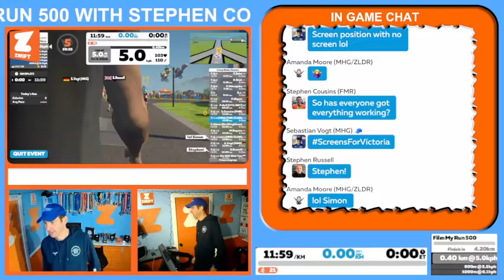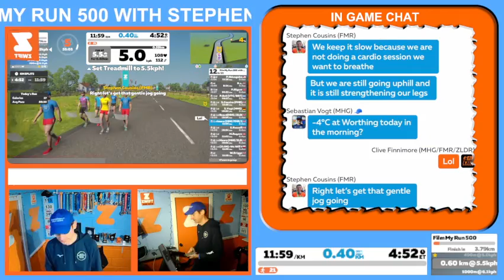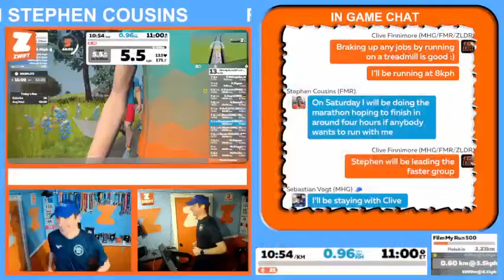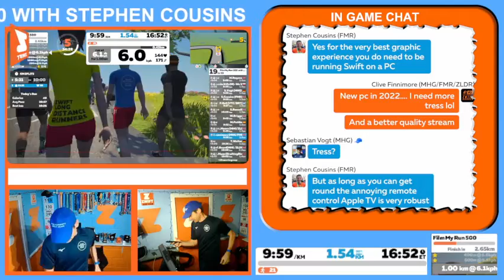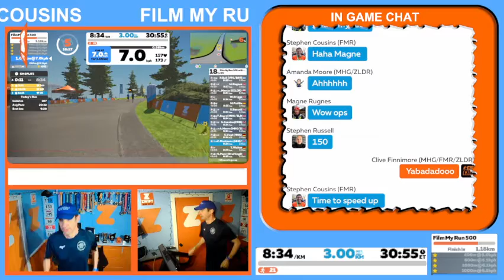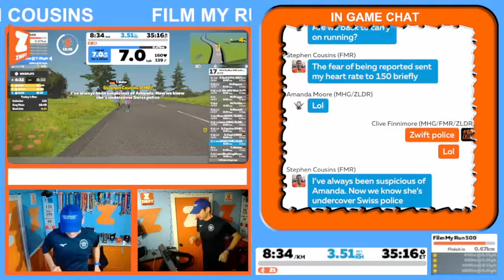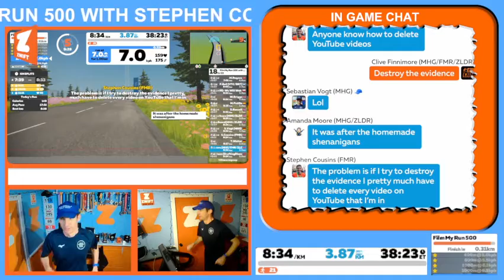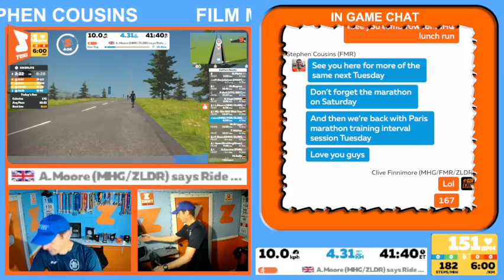FILM MY RUN 500 WITH STEPHEN COUISINS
Join Stephen Cousins from Film My Run for a 500 metre climb. Set your treadmill to 12% incline and run 4km of distance to reach 500 metres elevation. If your treadmill doesn't go that high, set it as high as it will go and join us anyway!

The run will be progressive starting at a walking pace of 5kph rising to 7kph for the final kilometre. Get on to the balls of your toes and get your calf muscles to do the work. This continuous uphill effort will help build strength and endurance for those hilly trail runs.

If you would like to watch live Zwift running then head over to
YouTube.com/ZwiftRunLive

The original FMR channel is at
 YouTube.com/FilmMyRun